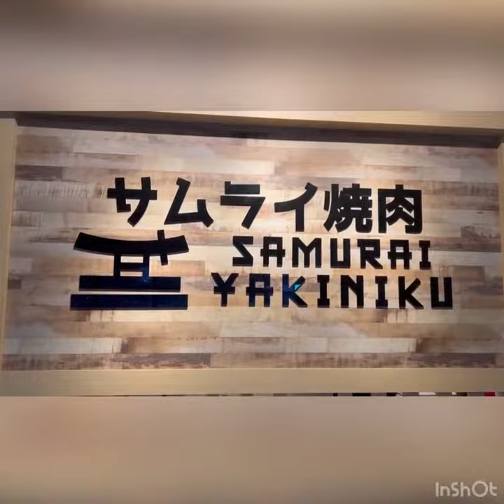Layan Wagyu kat Setia Alam je gais!! Cair di mulut..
lepas da rasa wagyu .. korang da taknak daging lain..hahaha